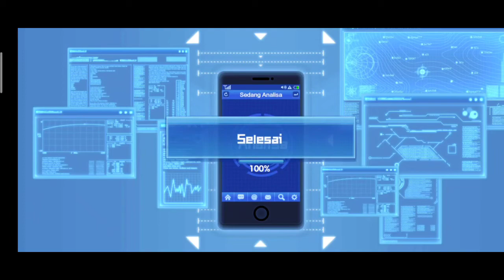ALGORITMA GACHA ZOMBIE MAN - ONE PUNCH MAN THE STRONGEST GAME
Game one punch man the strongest adalah game yang menceritakan tentang kisah saitama sensei seperti di anime atau komiknya yang menjadi  pahlawan karena hobi dan mencari lawan yang tangguh demi menyalurkan hasrat bertarungnya.
apakah dia berhasil menemukan orang yang sepadan dengannya?

pig god
puri puri prisoner